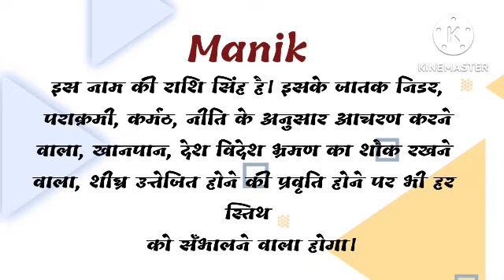manik ka arth | manik ka rashi | manik ka hindi | manik ka meaning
friend's in this video we will know the meaning of name manik.

manik ka arth,
manik ka rashi,
manik ka hindi,
manik ka meaning,
manik name ka arth,
manik name ka rashi,
manik naam ka rashi,
manik name ke log kaise hote hai,
manik,
manik name status,
manik name ka meaning,
manik means,
manik meaning,
manik name ka hindi meaning,
manik name ka matlab,
manik name ka arth in hindi,
manik name ka status,
manik ka hindi meaning,
manik ka matlab kya hota hai,
new baby name,
manik status,
manik ka matlab kya hoga,
manik ka matlab hindi me kya hoga,